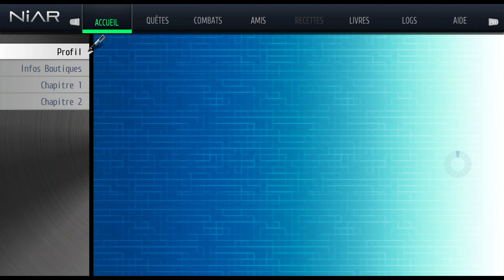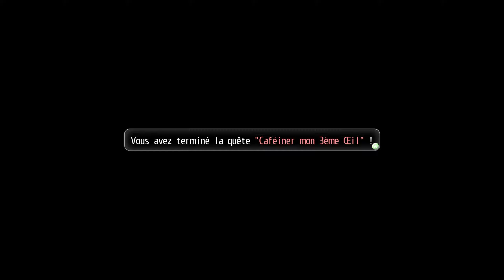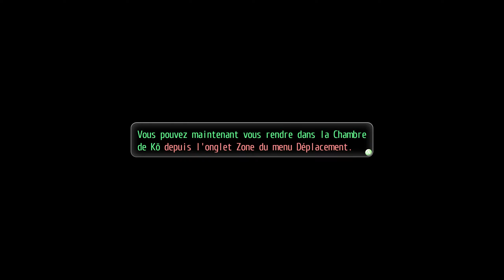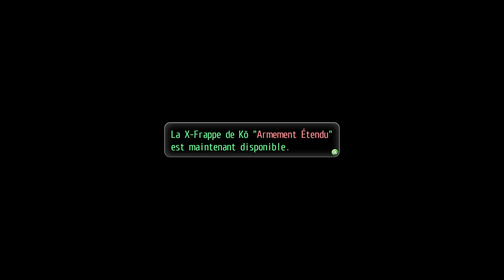TOKYO XANADU EX+ #04 - LABYRINTHE D'AMBRE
ACHETER LE JEU (Version US)